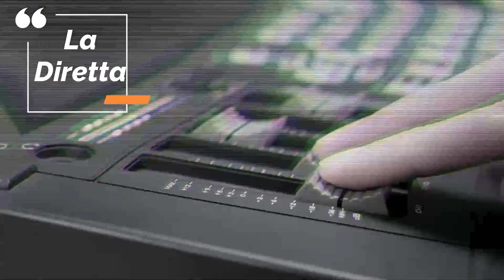Sigla dirette castelloincantato.it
La nuova sigla, realizzata da Alberto Barcellona,  per le dirette streaming di castelloincantato.it